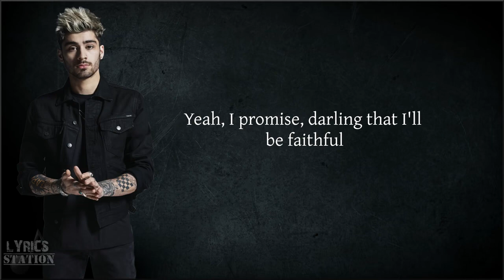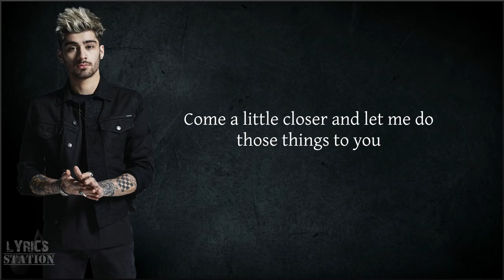ZAYN Let Me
Lyrics  ZAYN   Let Me